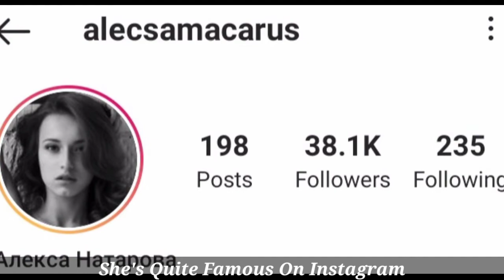Lana (123 Go!) Lifestyle, Biography, Boyfriend, Income, Family, Cars, Height, Weight, Hobbies,Facts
Lana is the elder sister of Lily. She is the oldest of all siblings, and she is born on March, 5 1998. She is a common character and left in February 2021. She also has one younger brother. Lana is a rich student, and she is pretty and smart. She also likes to play pranks on siblings. Usually with Betty, they are best friends.

Her birth name is AHHA, which is Russian for Anna